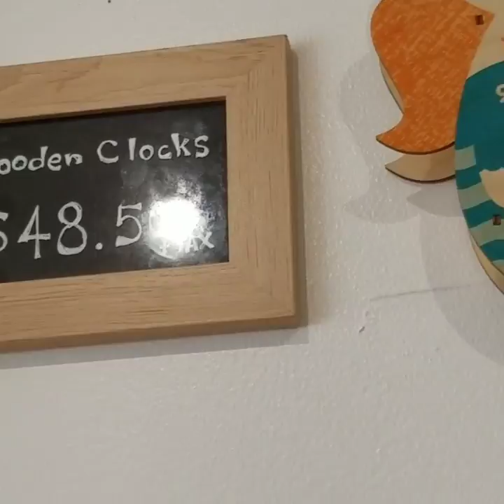Handmade Wooden Animal Clocks in Carollton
An assortment of cute handmade wooden clocks waiting for you at Carrollton Mall in Carollton mall near H-Mart in Carollton, TX. Video footage provided by the staff of Get Up Radio Media. GET Up with Life, Music, The World only